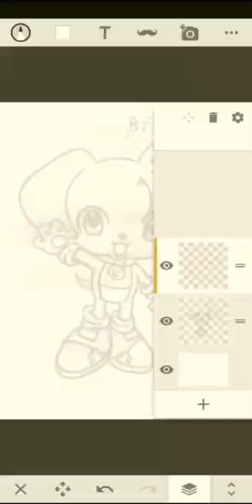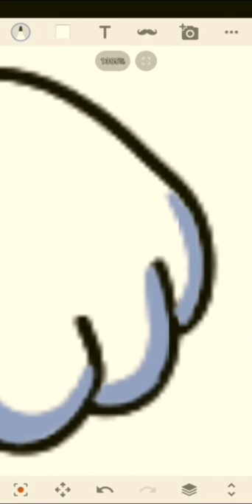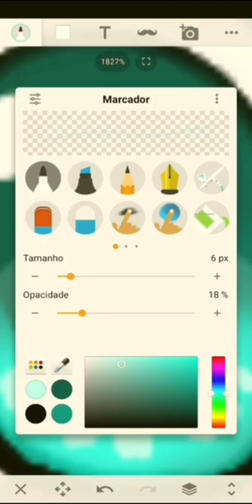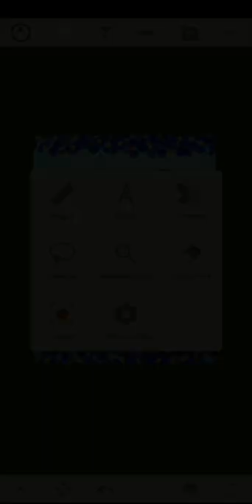Speedpaint Bibo the Dachshund🧩🧩❤️💛💙🎗️🎗️🐾🐾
Speedpaint Bibo the Dashchund 💙💙🐶🐶

Pintura Rápida do Bibo o Bassê

❤App: Rascunho

💛Editor: Capcut

🧩don't forget to write in the comments